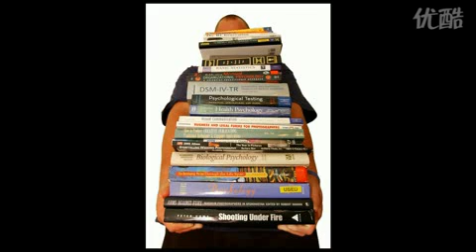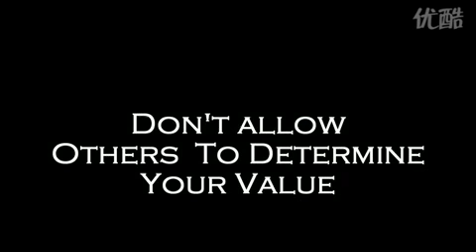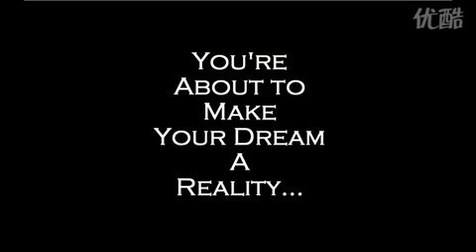usmle step 1.flv